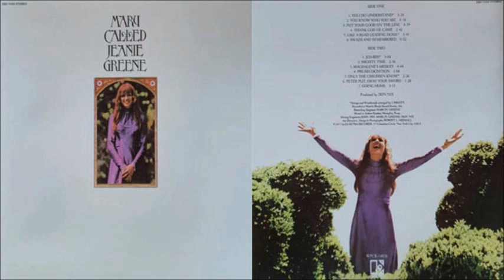Jeanie Greene - Mary Called Jeanie Greene [Full Album] (1971)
1. Yes I Do Understand [0:00]
2. You Know Who You Are [3:16]
3. Put Your Good On The Line [5:15]
4. Thank God He Came [9:41]
5. Like A Road Leading Home [12:29]
6. Swaziland Remembered [16:34]
7. Joa-Bim [17:30]
8. Mighty Time [20:39]
9. Magdalene's Medley: Oh How I Love Jesus / In The Garden / Beautiful Star Of Bethlehem [23:21]
10. Pre-Recognition [28:07]
11. Only The Children Know [29:17]
12. Peter Put Away Your Sword [31:51]
13. Going Home [33:32]